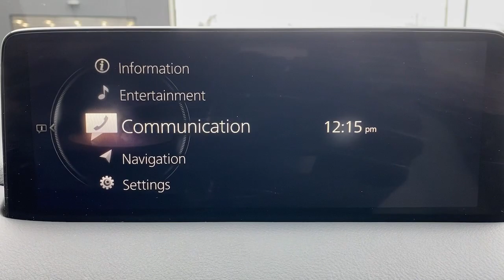2021 Mazda CX-5 Brookfield, Ridgefield, New Milford, New Fairfield, Danbury, CT M3571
Deep Crystal Blue Mica Used 2021 Mazda CX-5 Grand Touring Reserve available in Danbury, Connecticut at Colonial Mazda. Servicing the Brookfield, Ridgefield, New Milford, New Fairfield, CT area.

Colonial Mazda
100 Federal Rd,

1-OWNER * CLEAN CARFAX * MAZDA CPO * 2021 MAZDA CX5 GRAND TOURING RESERVE SUV * ALL WHEEL DRIVE * TURBO-CHARGED * ONLY 31K MILES * DEEP CRYSTAL BLUE  w/ TAN LEATHER SEATING * POWER MOONROOF * BOSE AUDIO * 19  ALLOY WHEELS * HEADS UP DISPLAY * POWER REAR LIFTGATE * APPLE CARPLAY * FULLY SERVICED w/ 4-BRAND NEW TIRES !!/br/br/brMazda Certified Pre-Owned Details:/br/br  * 160 Point Inspection/br  * Includes Autocheck Vehicle History Report with 3 Year Buyback Protection. 3 month SiriusXM trial subscription./br  * Roadside Assistance/br  * Limited Warranty: 12 Month/12000 Mile (whichever comes first) after new car warranty expires or from certified purchase date/br  * Vehicle History/br  * Powertrain Limited Warranty: 84 Month/100000 Mile (whichever comes first) from original in-service date/br  * Transferable Warranty/br  * Warranty Deductible: $0/br/br/br2021 Mazda CX-5 Grand Touring Reserve